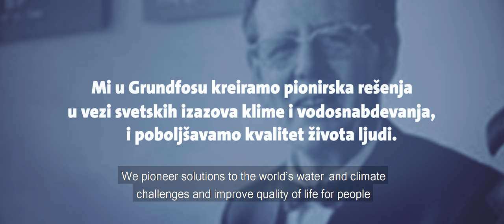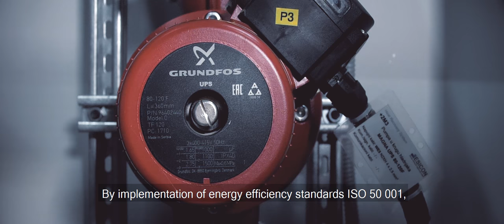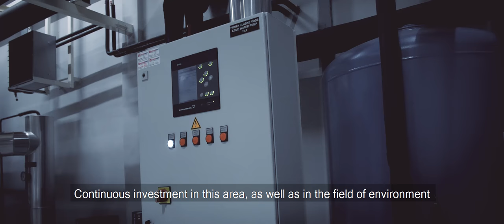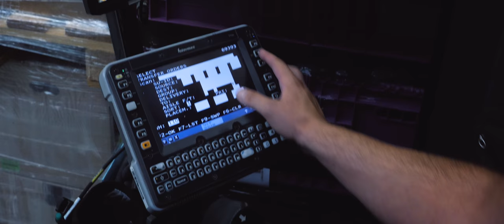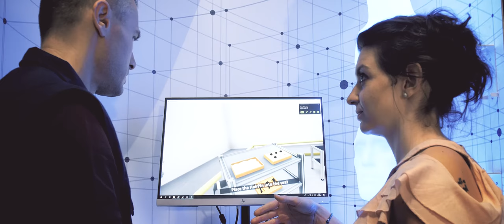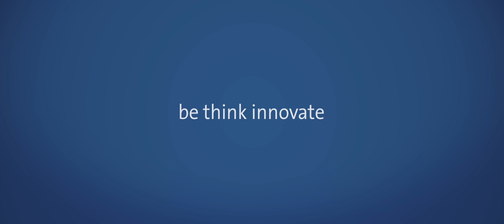10 years of Grundfos company in Serbia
In a year when Grundfos is celebrating 10 years anniversary of company in Serbia, we prepared movie to share  story how  from small organization with only 40 people Grundfos became 7th largest exporter in Serbia.